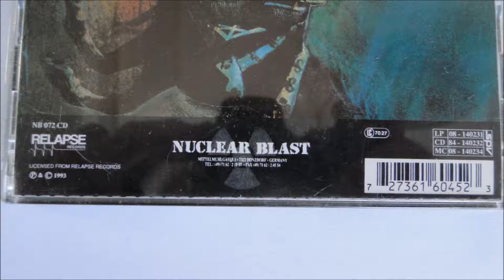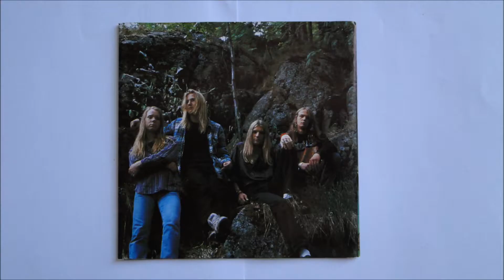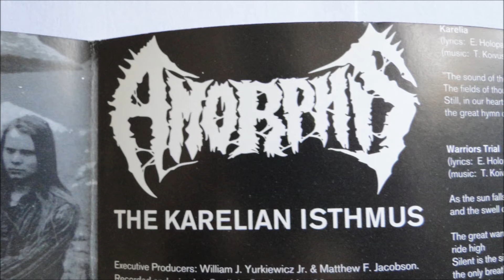Amorphis - Vulgar Necrolatry (Abhorrence cover)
Artist: Amorphis
Album : The Karelian Isthmus, CD
Track : 11
CD : 1992 Nuclear Blast Records -- NB 072 CD